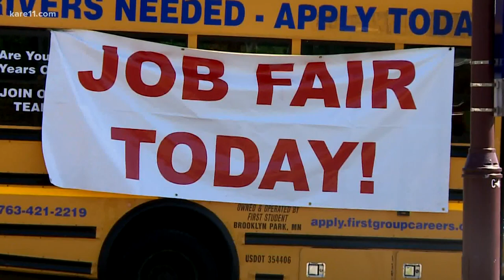Keeping kids safe as they hop on the school bus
School bus companies have a list of extra safety guidelines to follow this school year to try and stop the spread of COVID-19 as kids return for in-person classes.